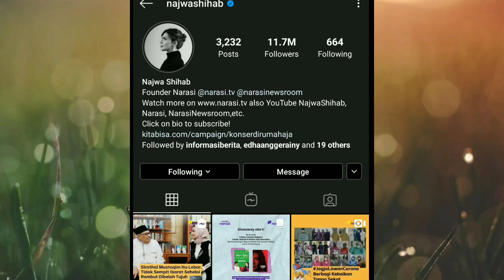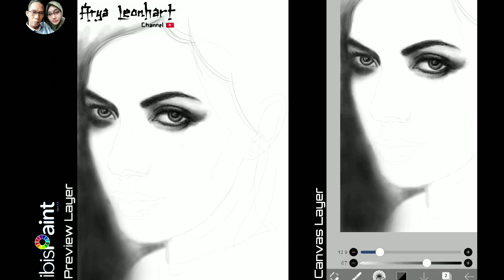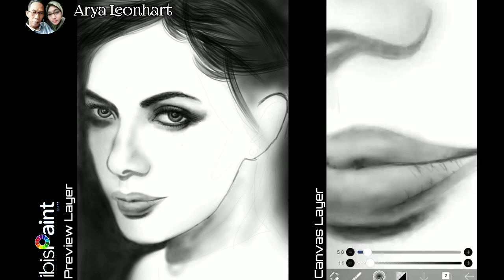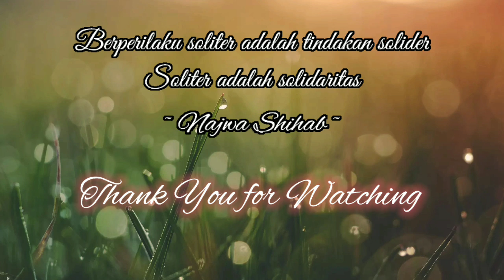Drawing NajwaShihab's picture || Ibis Paint x || Art and Design